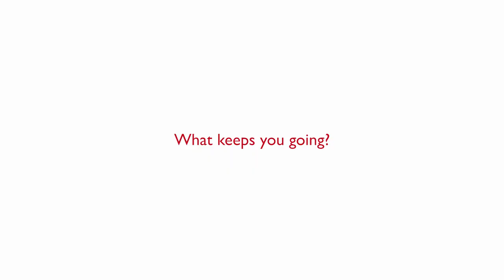Get into social work with Royal Greenwich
Social workers make a lifechanging difference to many families in Royal Greenwich.

We asked some of our amazing workers what keeps them going.